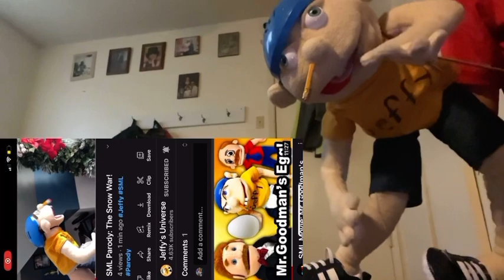Jeffy reacts to @ItsJeffysUniverse the snow war!